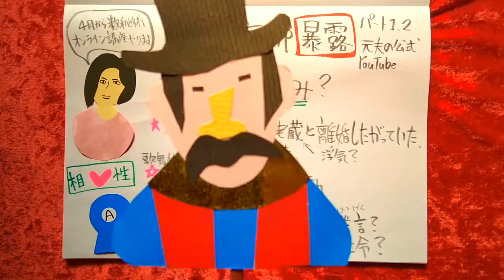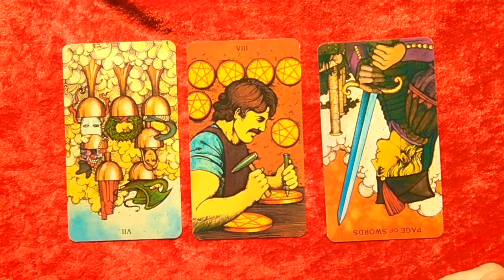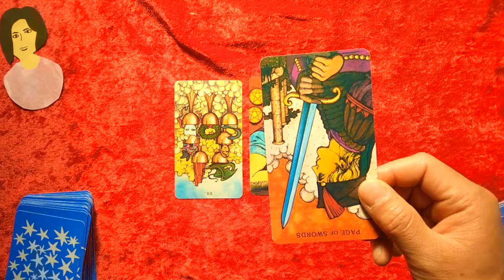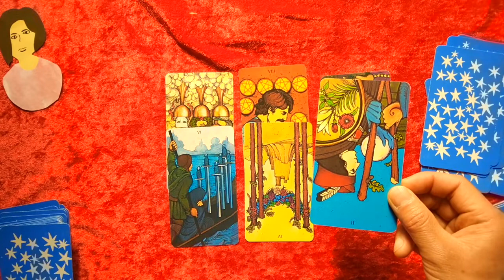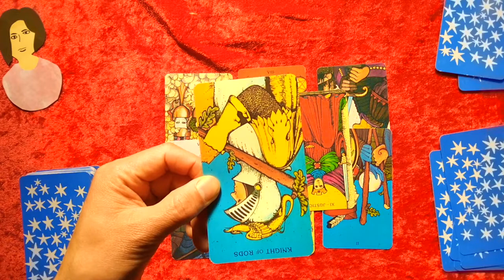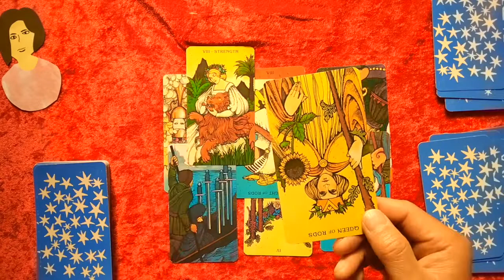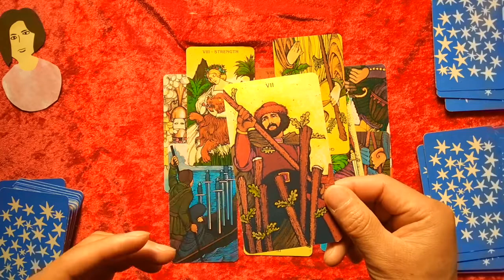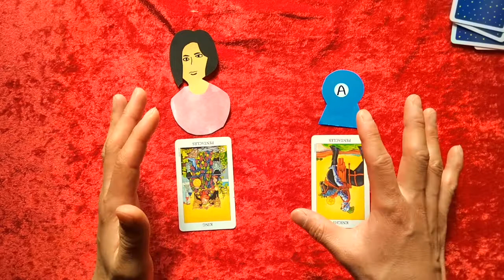【噂の真相2】小林麻耶さん暴露動画の真意は？思い込み？元夫との相性は【タロット占い】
【本当に余計なお世話シリーズno.53】

小林麻耶さんの暴露は本当なのか
思い込みなのか
について
占いました

あと
元夫との相性についても占いました

鑑定の結果
なるほどなメッセージが！
しかしあくまでもへっぽこ占い師の占いですから
真実はわかりません

あなたは当てはまっていませんか

・今の自分の気持ちを後押ししてほしい
・自分の悩みをはっきりさせて気持ちが軽くなりたい
・悩んでいる自分では思いつかない新しい視点を見つけたい

全て解決して人生の主役は私だ！と自然と思えるのが
めくり太郎のタロット占い鑑定です
（めくり太郎は、文化庁コミュニケーション能力向上事業講師の経験があります）

「今のあなたで充分、最高なんです」

バリバリ仕事をしてきたけど
ふっとこのままでいいのかなんて考えたことありませんか
ぜひあなたに合った仕事に出会って楽しい人生を過ごしましょう

自分が楽しいと思ったことだけを仕事にしてきた
私、めくり太郎が鑑定させていただきます

タロット鑑定ご依頼は下記よりお待ちしております

自分に自信が持てないあなたへ！
自己肯定感爆上げタロット鑑定受付中

【ココナラでのメール鑑定受付はこちら】

【タロットTシャツ販売中】
大アルカナ・愚者のTシャツを作りました
私自身が描いてみました

（関連動画）

【本当に余計なお世話シリーズ】

【噂の真相】プーチン核を東京に使う？震度6強地震発生で大地震まで秒読み？新型コロナが再び日本で大流行する？

【大谷翔平選手4回目】2桁勝利＆2桁本塁打今季こそ偉業達成なるかが明らかに

《的中鑑定》
【大谷翔平選手1回目】

《的中鑑定》
【真犯人フラグ7回目】最終話直前犯人最終結論
占い考察「林56しと失踪事件は別事件」

《的中鑑定》
どうなる？牛宮城。3月1日にオープンできるか。長期的に繁盛するのか

ウクライナ侵攻のプーチン政権の本当の目的とは？いまさらこの問題に対して聞けないと思っている方へのわかりやすい解説付き

【迫りくる自然災害】南海トラフ、首都直下型地震、富士山大噴火

【三択タロット占い鑑定】自信を持ちたいがどうしたらいいか分からない

【三択タロット占い鑑定】好きなことを仕事に出来ない理由とあなたの本音

【三択タロット占い鑑定】

【家庭問題を占う】認知症の母に私がやるべき事を教えて下さい

（タロット占い初心者向けの動画も配信中）

タロット占い初心者向け
勉強おすすめの本をブログに書きました

大阪芸術大学卒業後、フランスへ
路上でパフォーマンスをはじめ、ヨーロッパ各国を周る
帰国後、大阪から東京へ拠点を移し、大道芸人となる

東京都公認ヘブンアーティストのライセンスを持つ
インスピレーションで進んでいくパフォーマンスはお子様に大人気
この芸をみて大人になったちびっこは数知れず

実験劇団天才イカレポンチの相方がスピリチュアルに目覚め
その影響でタロットに興味を持つ
コロナ禍、イベント活動が次々と中止になる中
タロットの勉強に明け暮れる
そしてめでたくデビューいたしました

大道芸人の経歴を活かし「道化占い師めくり太郎」としてスタート
王様に仕える道化師のように
ズバッとアドバイスをさせていただいてます
（鑑定歴1年7ヶ月、ほぼ毎日占い鑑定中

キリエ作家として個展を行ったこともあるので
夢は切り絵で自分のタロットカードをつくること！
自作タロット顔はめ看板は動画で使用中

大道芸人歴２０年
アロマ検定１級
ヒーラー
透視リーダー
キリエ作家

趣味はスーパーマーケットめぐり
（特に海外やご当地スーパーは大好き！）
毎日の晩酌はかかせません
呑むとすぐ寝ちゃいます

タロット初心者におすすめなカードと本
【カード】ラディアント・ライダーウェイト・タロット（缶入り）
缶に入っているので持ち運びやすいですよ

レトロな絵柄がかわいいタロットカード
しかも基本に忠実な絵柄なので読み解きやすいです

絵柄からタロットの意味を読み解くヒントがわかりやすい本です

【本】基礎とリーディングが身につく　タロットLESSON BOOK
タロット占い初心者おすすめ本
僕のバイブルです

オラクルカードにご興味ある方はこちらを
数秘オラクルカード